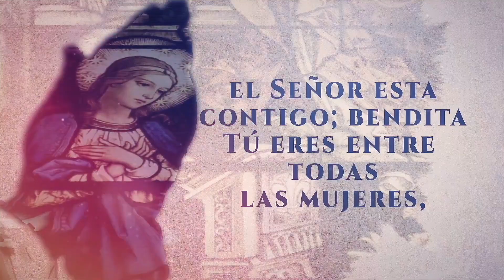Natividad de la Virgen María - Padre César Sánchez (QDDG)